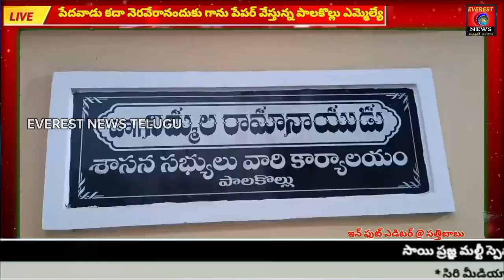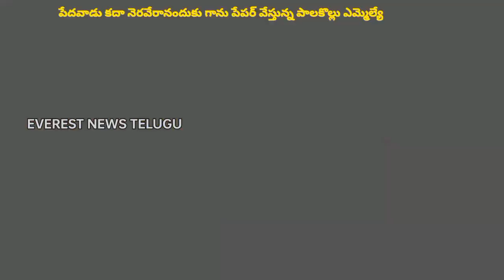పేపర్ బాయ్ గా మారిన పాలకొల్లు ఎమ్మెల్యే నిమ్మల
🙏🏻🙏🏻 ప్లీజ్ సబ్స్క్రైబ్ 🙏🏻🙏🏻
రంగుల తప్ప మిగిలిన 10 శాతం ఇళ్ళు పూర్తి చెయ్యక అద్దె భారాన్ని మోపడాన్ని, నాడు ఉచితమని చెప్పి ఇప్పుడు ఒక్కొక్క ఇంటికి 10లక్షలు అప్పు నెత్తి మీద పెట్టడాన్ని, పెదగర్వులో ఇళ్ళు రద్దు చేయడం గాని, ఇళ్ళా స్థలాలు పేరు చెప్పి ఊరికి దూరంగా 20 కి.మీ. దూరంలో పనికిరాని సెంటు ముంపు పట్టా ఇచ్చి మోసం, దగా ఎదైతే ఉందో, వీటన్నిటిని తాడేపల్లి రాజప్రసాదంలో ఉన్న ముఖ్యమంత్రి దృష్టికి తీసుకెళ్ళాలనే  అనే ఉద్దేశంతో ప్రతినెలా 4 రోజులు ఇంటింటికి పేపర్ వేసి, పారిశుధ్యం పనులు చేసి నిరసన తెలుపుతనని గతంలో చెప్పిన విధంగా ఈరోజు పాలకొల్లు పట్టణం 17వ  వార్డు నందు ఇంటింటికి తిరిగి పేపర్ వేసి నిరసన తెలియజేయడం జరిగింది